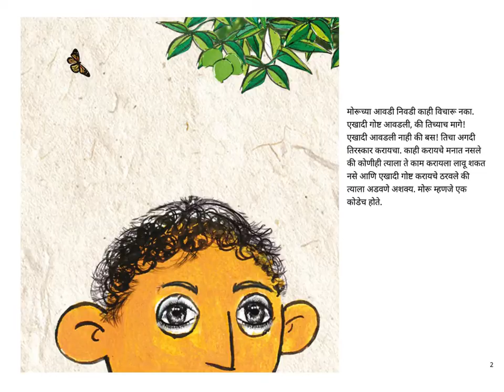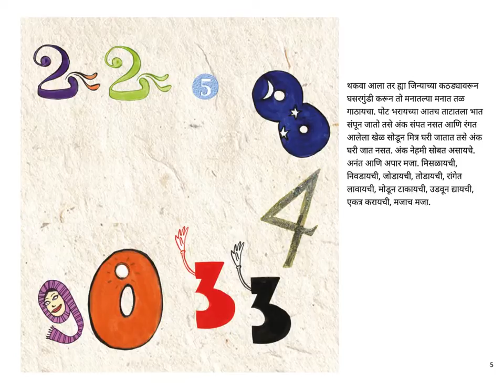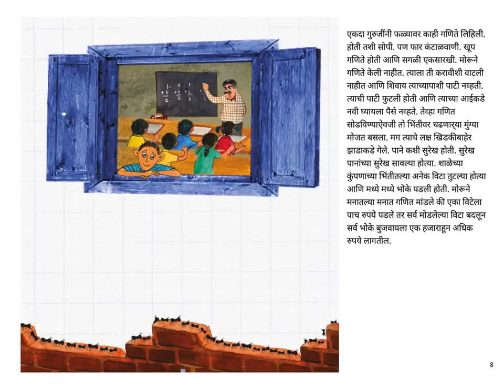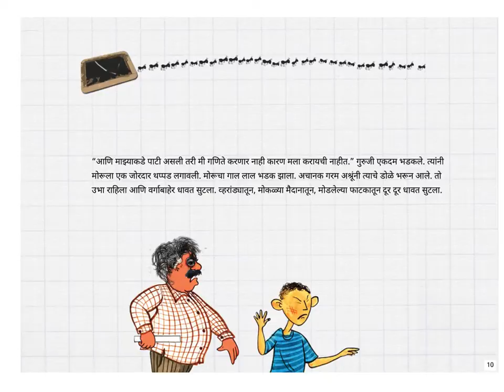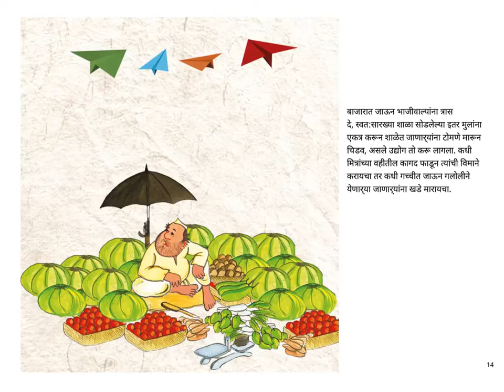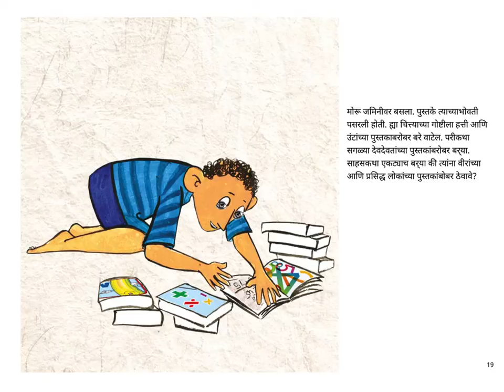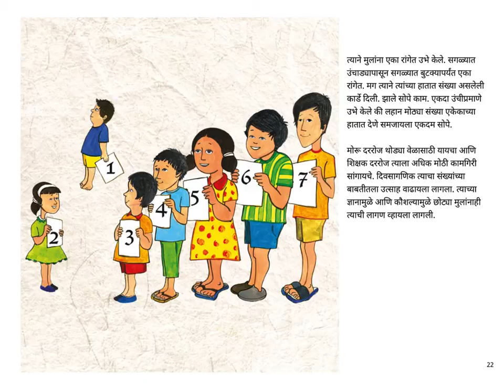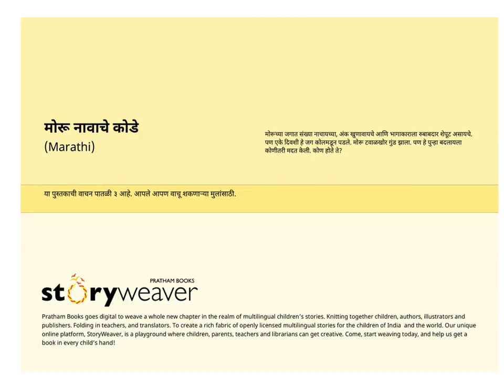Moru Naavache Kode (Counting on Moru) - Marathi Stories - Pratham Books - Kids Stories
In Moru's world, numbers danced, digits waved out and long division looked like a graceful tail. But one day, this world came crumbling down in school. Moru then became the local bully. Then, someone helped him discover the joy of learning again. Read all about it in this heartwarming story.

Written by Rukmini Banerji, translated into Marathi by Madhav Chavan and published by Pratham Books. Narrated by Asawari Doshi.